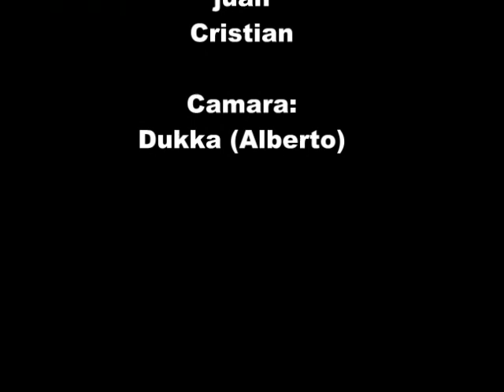Urban Style - Principiantes Parkour Sevilla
Grupo de Parkour de Sevilla creado el sabdo 6 de junio. Ellos son unos chavales que hacen parkour por la zona de pino montano empezaron a practicar hace 2 meses su lider es Alexis el que sale en la mayoria del video sus otros componentes son: Luis Juan Cristian y proximamente estará Carlos el hermano de Juan Espero que os guste si no recomendadnos lo que podemos mejorar